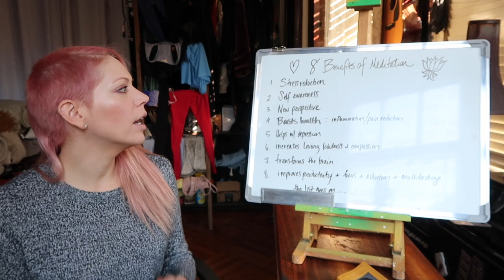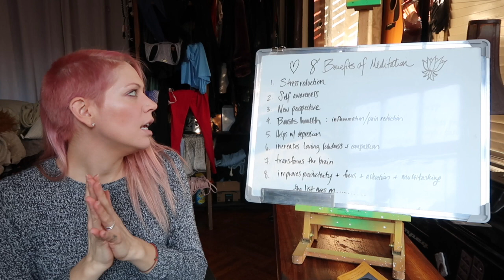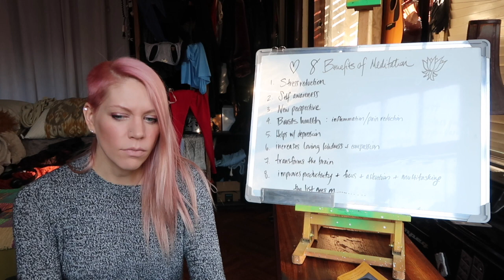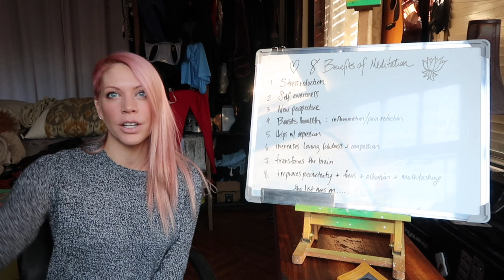Wellness + Self Care | Meditation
Hi all! Let's meditate together! Join me in this video for a full 5 minute meditation. At the end of the video I discuss just 8 benefits of meditation (even though there are hundreds).

About me: I earned my personal training certification through the National Strength and Conditioning Association in September of 2015, as well as my CPR/AED certification, and hold these certifications to date.  I am a fitness instructor at Park Fitness BK in Brooklyn, NY and also train private clients. I am also the founder of the Lotusjule Method, an intensive method that explores food addictions, systemic patterns, family history, underlying goals and various relationships with food and exercise, and encourages a transformational image of yourself in order to heal once and for all. The method heavily leans on heavily researched scientific evidence and studies, as well as fostering client intuition with imparted knowledge. I fully believe in longevity and sustainability, thus do not use standard approaches of drastically reduced calories and grueling workout programs, nor do my values fall in line with the more prescriptive side of Western medicine. The primary aim of the Lotusjule Method is to fully get to the root of any underlying issues so you can begin to develop an uncovered, clear perception of what's preventing you from realizing your goals and they no longer carry power. All pre-assessments are free. You are strong, beautiful and amazing.

On Instagram: Lotusjulefitness and Lotusjulemethod